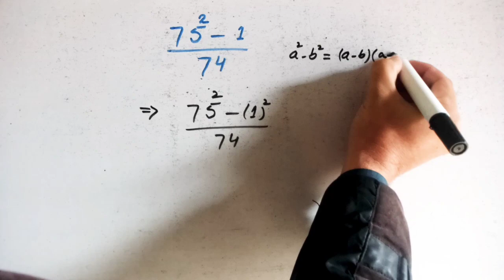A Nice Math Olympiad Algebra Problem | Can you solve this ?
In this captivating YouTube video, we delve into an intriguing math problem from the algebra Math Olympiad. Join us as we explore a challenging algebraic equation that will put your problem-solving skills to the test. Can you crack the code and find the solution? Tune in to find out!

More Searches:-
algebra problem
algebra practice problems
solve algebra problems
algebra questions
algebra word problem solver
solving inequalities
pre algebra problems
solving equations
basic algebra problems
algebra math solver

solving algebraic equations
algebra word problems

graphing inequalities
algebra problems and answers
algebra questions and answers
help with algebra problems
algebra 1 practice problems
simple algebra problems
basic algebra questions
algebra 2 questions

❤️Now You Can Follow❤️